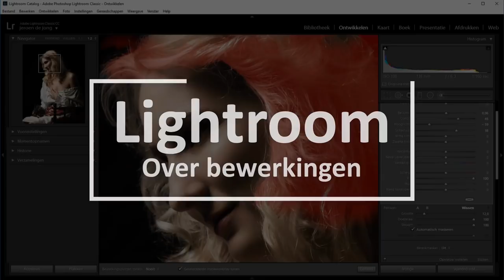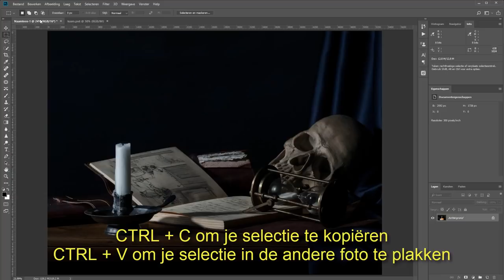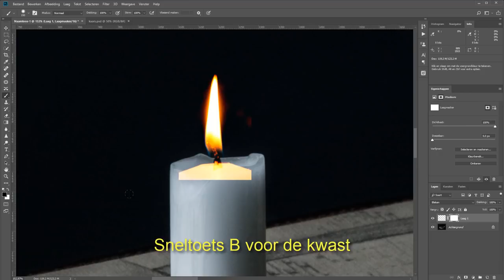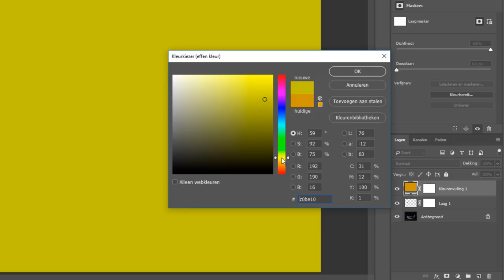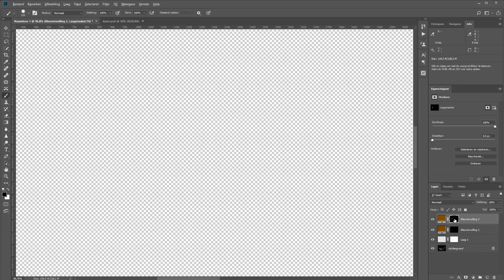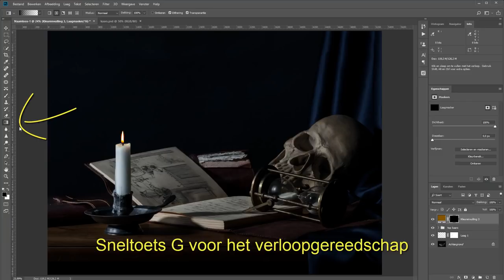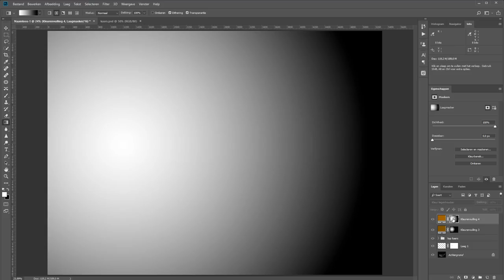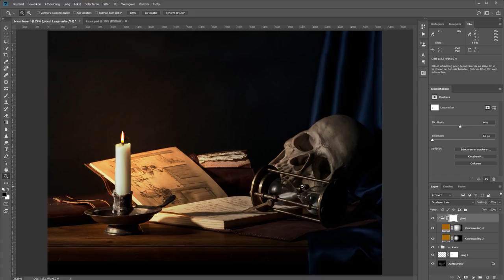Een kaarsvlam bij een foto maken (Photoshop)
Ik werk niet graag met echte kaarsen in de studio. Ik vind zo'n vlam toch niet helemaal een veilig idee. En daarnaast zijn de flitsers vaak te krachtig om nog iets van het kaarslicht over te laten.

Twee keer een prima excuus om dat dus later in Photoshop te doen.

In deze film leg ik uit hoe je een vlam bij een kaars maakt en ook hoe je die mooie gele gloed van de kaars in de rest van de foto na kunt maken.